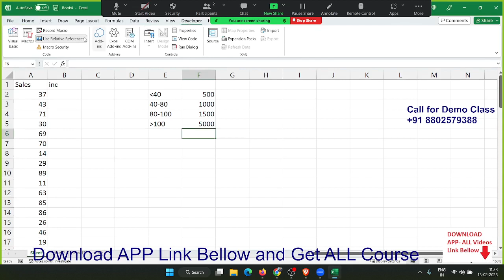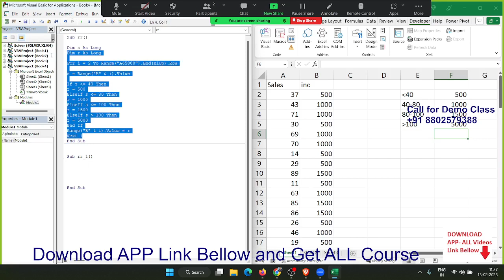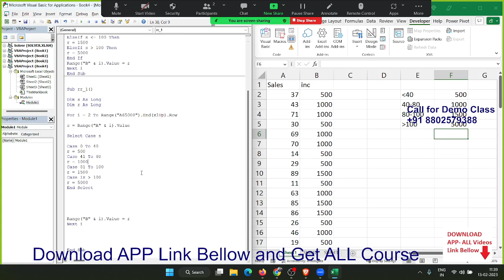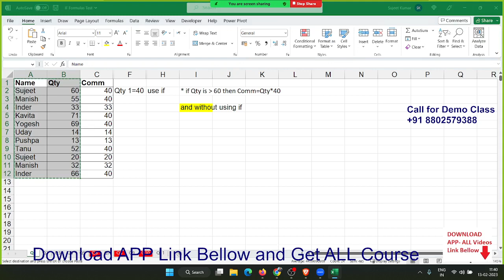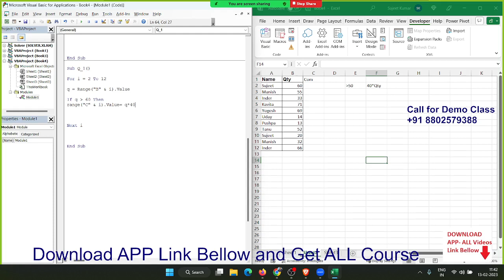VBA Macros IF - ELSEIF in Hindi